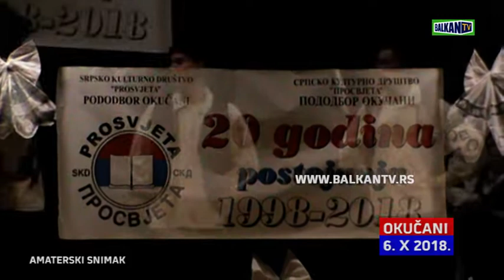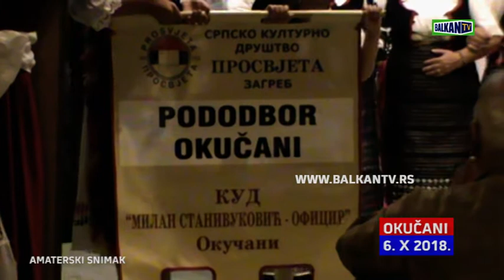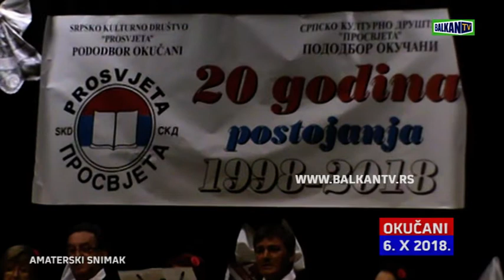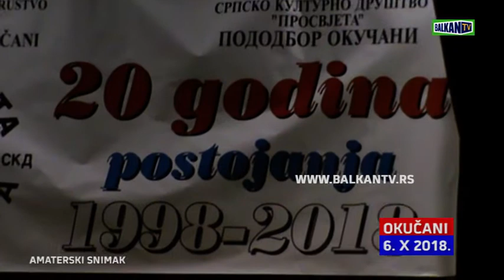Okucani 06.10.2018. BALKAN TV